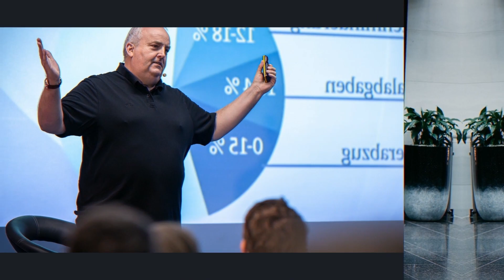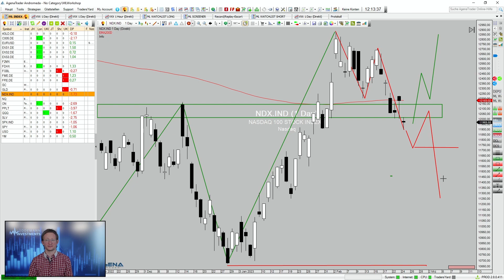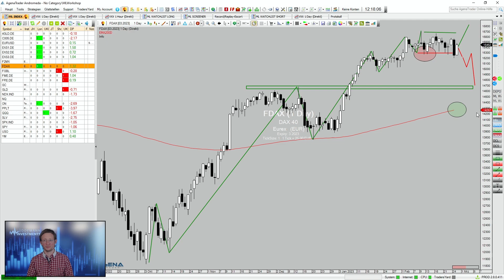Amerikanische Börse im TAUCHGANG! | Blick auf die Woche | KW 09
Droht die laufende Korrektur nun sogar zur Trendwende zu mutieren? Die amerikanischen Indizes setzten in der vergangenen Handelswoche zum Tauchgang an und sanken unter die 200-Tage-Linie ab.
Aber wie sieht es am deutschen Aktienmarkt aus? Besteht hier auch die Gefahr des Abtauchens?

► Sichere dir Marios Watchliste der trendstärksten Aktien zum Traden für nur 1 € im Test

► Lerne vom Börsenexperten wie du in 90 Tagen ein echter Trader wirst.
JETZT bei der 90 Tage Trader-Ausbildung durchstarten!

► Jetzt Termin vereinbaren und vom Experten beraten lassen!

► In wenigen Jahren zu deiner Million
Willst Du wissen, wie das auch für Dich geht? Dann melde Dich hier zum kostenfreien Beratungsgespräch an

► Für Trader: sicher dir hier kostenfrei mein E-Book, damit du dein kleines Konto groß tradest

► Für Investment Begeisterte: Bau dir dein Vermögen mit der richtigen Investment Strategie